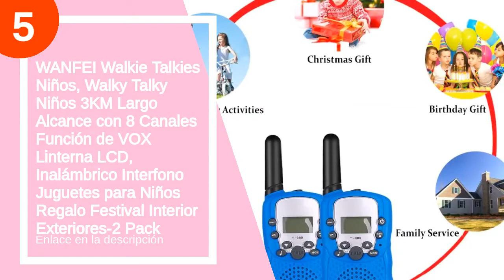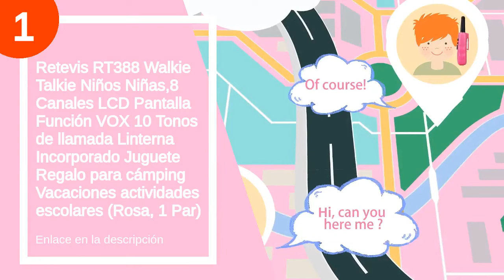Los 7 mejores walkies talkie unicornio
✋  Aquí están los 7 mejores walkies talkie unicornio disponibles en el mercado.

🔽🔽🔽 ENLACES DE COMPRA WALKIE TALKIE UNICORNIO 🔽🔽🔽

7) EUCOCO Regalo Niña 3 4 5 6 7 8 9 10 Años, Walkie Talkies Juguetes Niña 3-12 Años Juguetes para Niñas Juguetes Niña Regalos Niña 3-12 Años Juguetes para Niñas Juegos Exterior Niños

6) Retevis RT388R Walkie Talkies Niños Recargables con Cargador y Batería, Juguetes para Niñas Largo Alcance, Regalo con Linterna VOX para Aventuras al Aire Libre, Camping, Senderismo (1 Par, Rosa)

5) WANFEI Walkie Talkies Niños, Walky Talky Niños 3KM Largo Alcance con 8 Canales Función de VOX Linterna LCD, Inalámbrico Interfono Juguetes para Niños Regalo Festival Interior Exteriores-2 Pack

4) Topsung 2 Walkie Talkie Niños Bebe Niñas Recargable Bateria, Anticaídas Walkie Talkie Adultos con Cable USB Cargador LCD VOX,PMR Walkie Talkie Regalo Juguetes para Infantiles Chico Chicas 3-12 Años

3) Selieve Juguetes para Niños, Walkie Talkie para Niños de 3 a 12 Años Teléfono Interactivos Juguetes Niñas Niños 3 KM de Largo Alcance con 8 Canales,Regalos para Adolescentes Niños Niñas de 5 a 8 Años

2) Kearui Juguetes para Niñas de 3-8 Años,Walkie Talkie Niños 8 Canales LCD Pantalla VOX Larga Distancia 3KM,Regalos para Niños o Niñas de 3 a12 Años

1) Retevis RT388 Walkie Talkie Niños Niñas,8 Canales LCD Pantalla Función VOX 10 Tonos de llamada Linterna Incorporado Juguete Regalo para cámping Vacaciones actividades escolares (Rosa, 1 Par)

00:00 - Intro
00:13 - 7) EUCOCO Regalo Niña 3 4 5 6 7...
00:30 - 6) Retevis RT388R Walkie Talkies Niños Recargables con Cargador...
01:03 - 5) WANFEI Walkie Talkies Niños, Walky Talky Niños 3KM...
01:27 - 4) Topsung 2 Walkie Talkie Niños Bebe Niñas Recargable...
02:13 - 3) Selieve Juguetes para Niños, Walkie Talkie para Niños...
02:41 - 2) Kearui Juguetes para Niñas de 3-8 Años,Walkie Talkie...
03:24 - 1) Retevis RT388 Walkie Talkie Niños Niñas,8 Canales LCD...